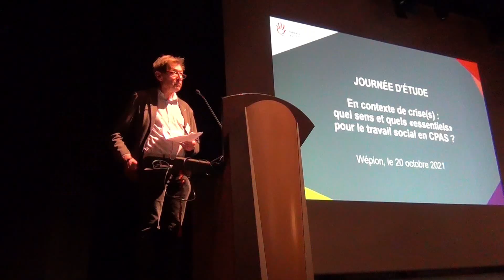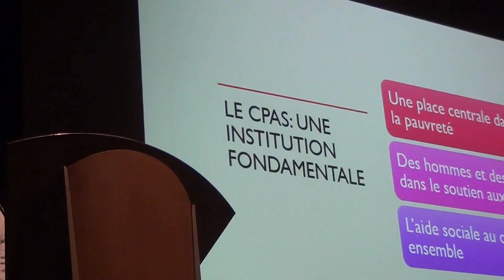Fédération des CPAS - Journée d'étude Marlagne 2021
Un reportage réalisé par l'Union des Villes et Communes de Wallonie concernant la journée d'étude de la Fédération des CPAS à La Marlagne de Wépion le 20 octobre 2021. Une journée d'étude pour baliser des pistes de réflexions et développer un véritable plan d'actions pour les travailleurs sociaux en CPAS dans le contexte de crise(s), sociétale, sanitaire et de catastrophe naturelle. Mais cette journée a aussi été l’occasion, pour l’équipe de la Fédération des CPAS, de dire, une dernière fois, au revoir à leur ancien collègue Bernard Dutrieux, récemment retraité. Il aura ainsi vécu 28 années de travail, largement saluées par ses pairs, au sein de la Fédération des CPAS.